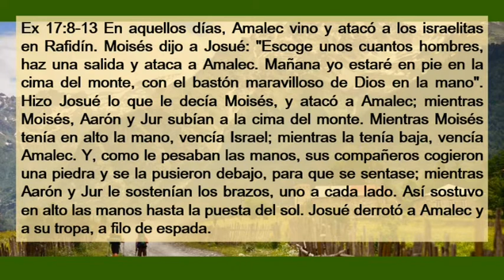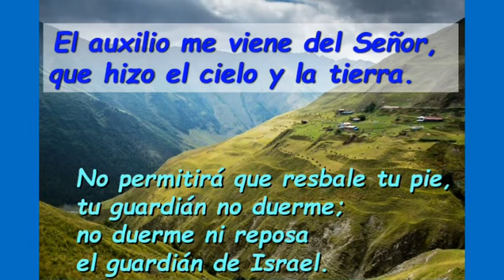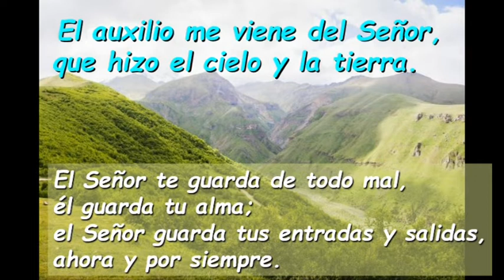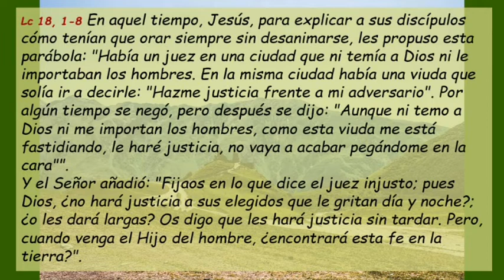Sa120 Diumenge 29 Cicle C ( Català )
Sa120 Diumenge 29 Cicle C